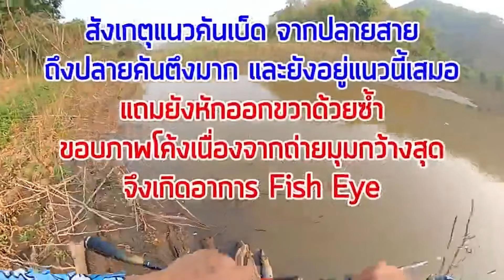ตกปลา EP.81 | ปลาไม่แหลก ก็หาเรื่องบ่นสักหน่อย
เห้อออ